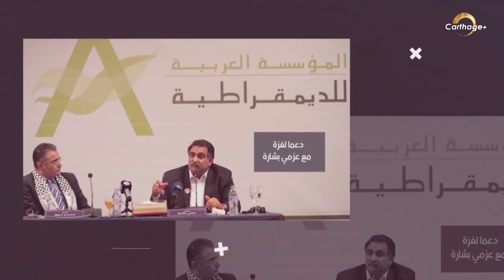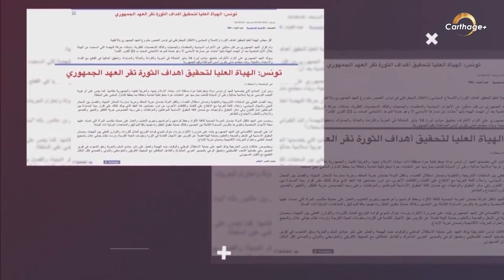مع الرئيس | الحلقة 01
محسن مرزوق ضيف محمد الخماسي في الحلقة الأولى من برنامج "مع الرئيس" على قرطاج+